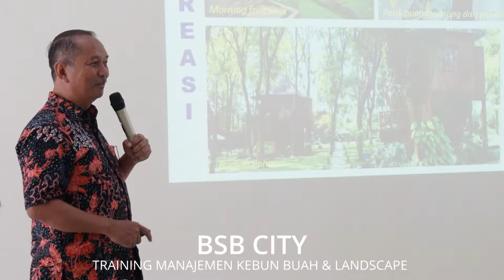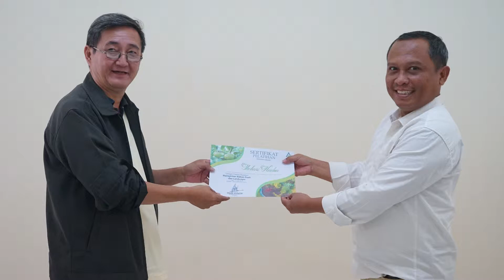BSB CITY - Training Manajemen kebun Buah dan Landscape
Training Manajemen kebun Buah dan Landscape

enabling me to purchase new plugins and equipment that enhance
my creative process)